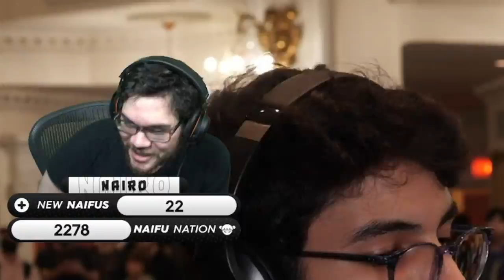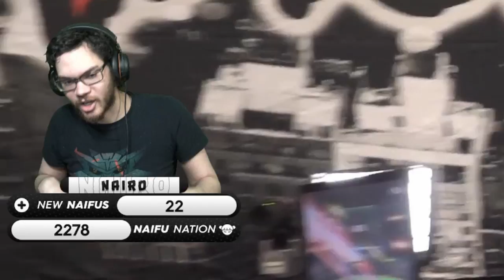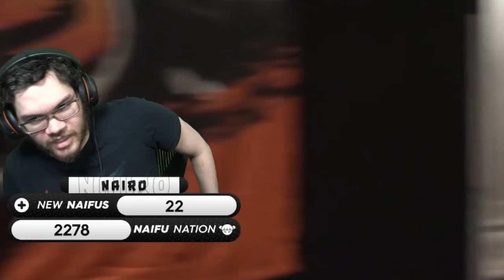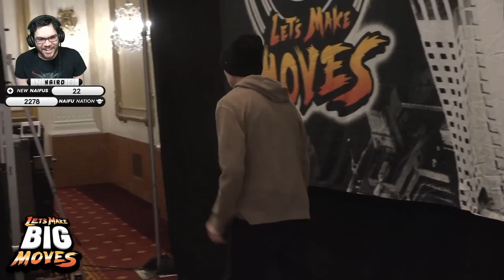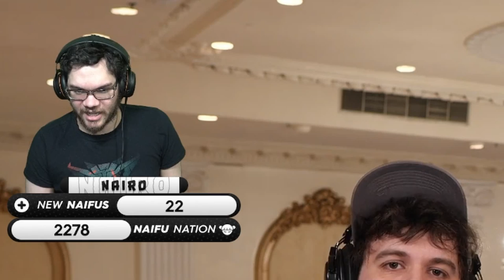POP OFF, TWEEK! | Let's Make BIG Moves Top 8 Reaction!